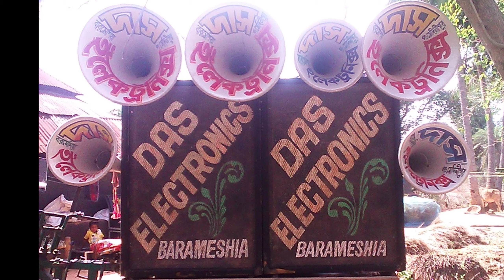Bombai Se Rail Chali || Full Wait Blaster Humbing Dancy Mix || Dj Dinu DB Music Centre || Dj SUBRATA